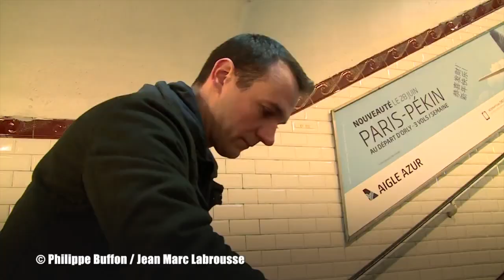Récit Avec ces hommes de l'anti terrorisme qui nous protègent